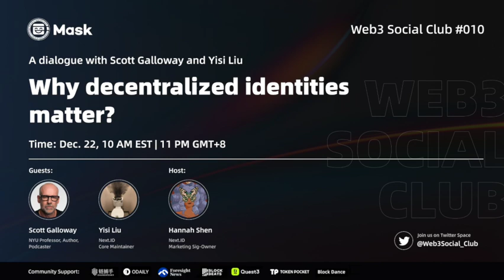Web3 Social Club #010 | Why decentralized identities matter? Featuring Scott Galloway and Yisi Liu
Mask Network hosted the Web3 Social Club Vol. 10 Twitter Space on 22 December 2022. This is Twitter Space is more of a special occasion as it was a conversation conducted between our guest speakers: Scott Galloway (NYU professor, podcaster, and author) and Yisi Liu (initiator and core maintainer of Next.ID).

During the dialogue, the two speakers shared their views on the importance of decentralized identities with topics including the significance of decentralized identities, pros and cons of centralized/decentralized identities, where the decentralization movement is headed next, plus thoughts on the trade-off between convenience and privacy.

About Web3 Social Club

Web3 Social Club: a Twitter Space series by Mask Network where Web3 projects and builders gather and exchange ideas on building cutting-edge social networks and infrastructures.

Featured Guests：
Scott Galloway, NYU Professor, Author, and Podcaster
Yisi Liu, Next.ID Initiator & Core Maintainer

Host:
Hehe Shen, Marketing Sig-owner of Next.ID

Time Stamps:
00:00 Welcome and setting the stage
02:45 What is the significance of digital identities
05:30 Pros and cons of digital identities, and how can society embrace and deal with the cons
16:05 The point of the decentralization movement
22:48 Balancing privacy and convenience
30:20 Thoughts on Twitter’s changing policies and features
33:38 Twitter is becoming a sh*tshow
35:09 Providing users an option
36:03 Outro

🚀 Introducing Next.ID - An open-source DID protocol for self-governed identities across the web.